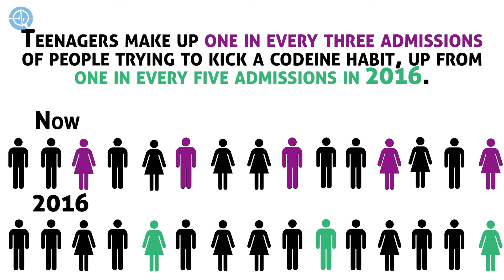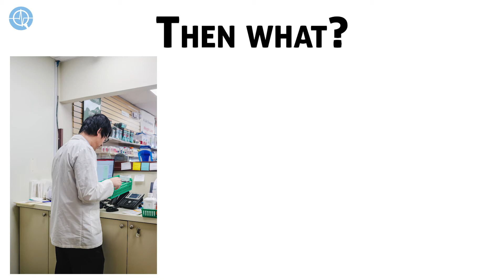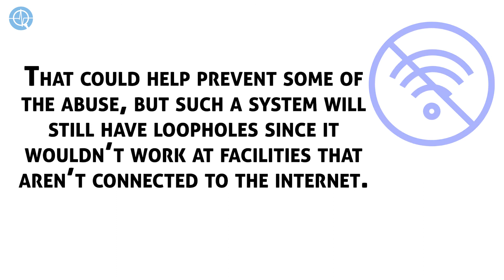[WATCH] How to stop South Africa’s codeine problem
More teens are showing up at drug treatment centres to kick a codeine habit. Some codeine products such as Stilpane are available over the counter without a prescription, so what can be done to prevent abuse? Find out in this video.